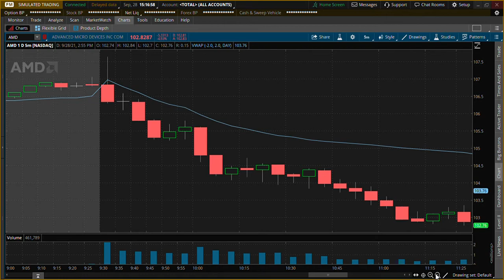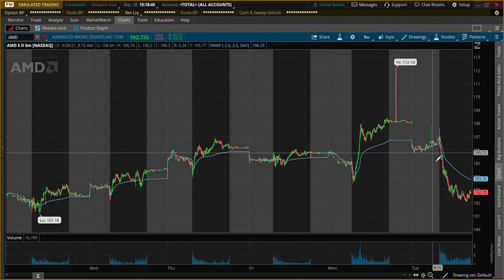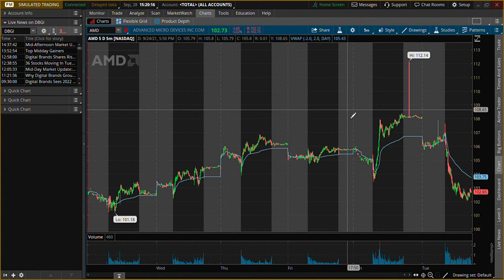AMD 09-28-21 STOCK REVIEW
Looking back at the hottest stocks from today